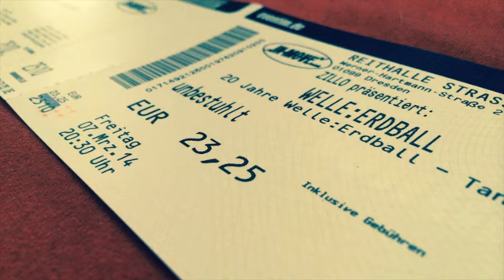welle:erdball live in Dresden 07.03.2014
20 Jahre Welle:Erdball - Tanzmusik für Roboter